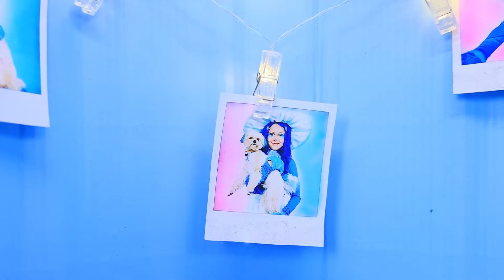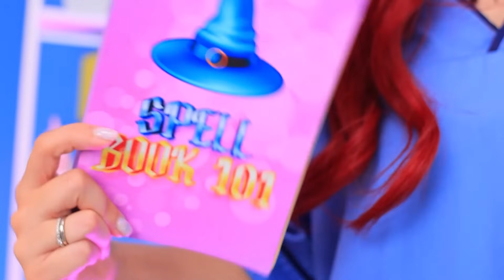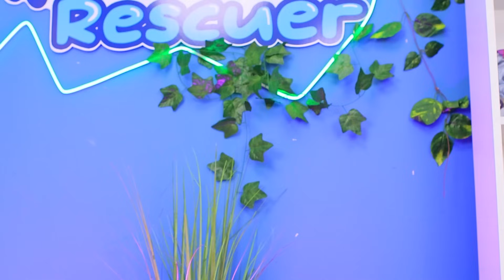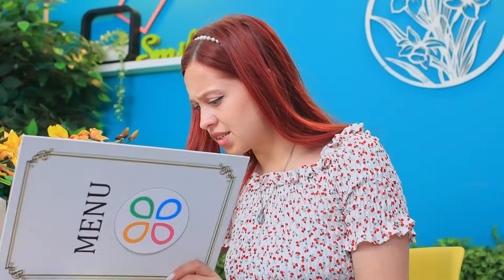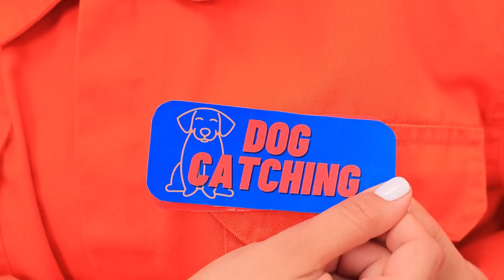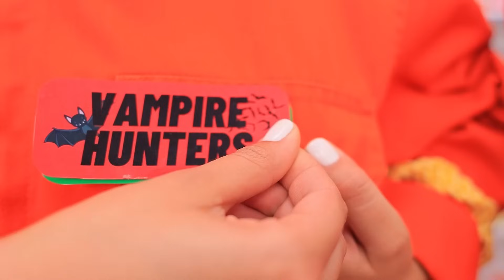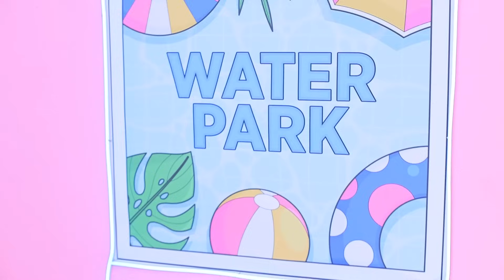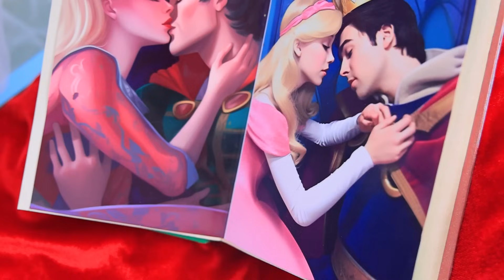Домики для собак одного цвета челлендж! Мы спасли бездомного щенка!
Смотри самые новые видео | Включи ВСЕ уведомления
В увлекательном челлендже, участники решают построить домики для бездомных собак, используя только один цвет. В ходе этого вызова произошло неожиданное событие - участники обнаружили бездомного щенка и решили спасти его. В итоге, благодаря усилиям участников, бездомный щенок был спасен и получил свой яркий и уютный домик. Это стало прекрасным примером того, как простое соревнование может привести к положительным изменениям в жизни животного и вдохновить других людей заботиться о бездомных животных.